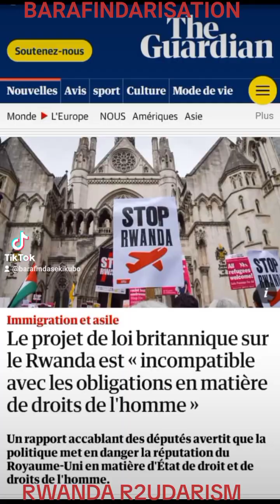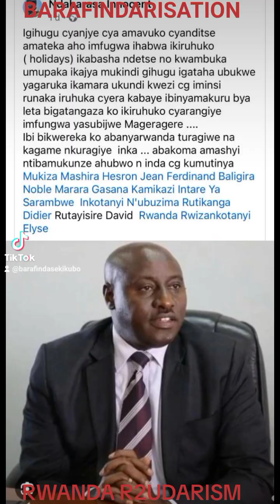BARAFINDA SEKIKUBO FRED MWUMVE IYI POLITIKE IDASANZWE NZIZA NYAYO NIYINDI YAMABI 2024 RWANDA etc(2)